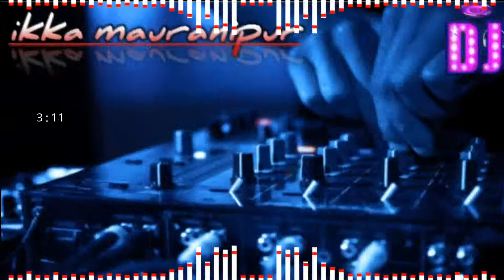Bolo Tara ra ra Bass 2021#INDIAN_VIBRATION# dj ikka mauranipur dj Gulshan Jhansi King mauranipur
BASS INDIAN_VIBRATION# DJ IKKA MAURANIPUR DJ ARJUN